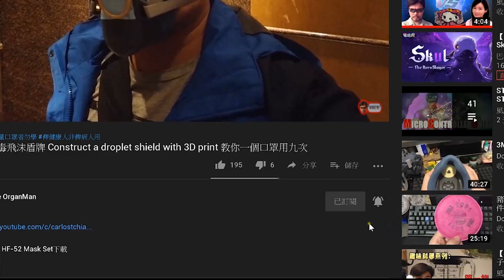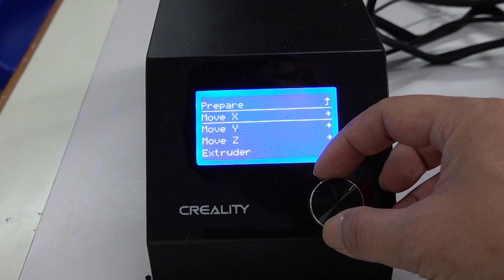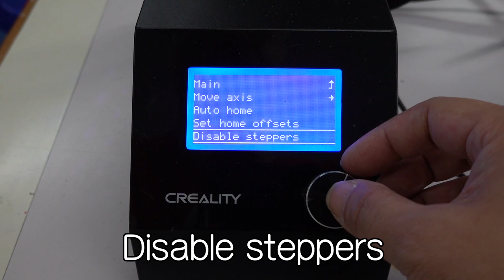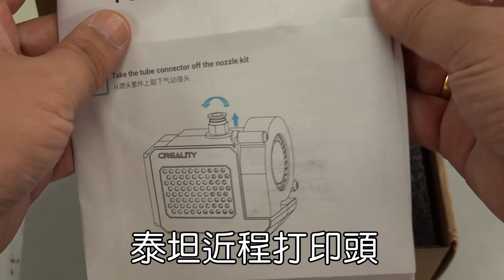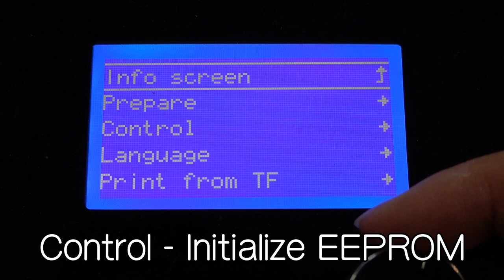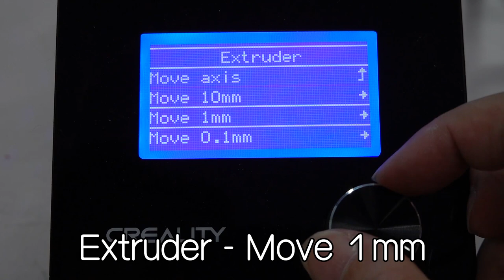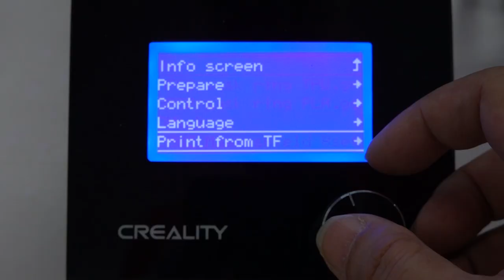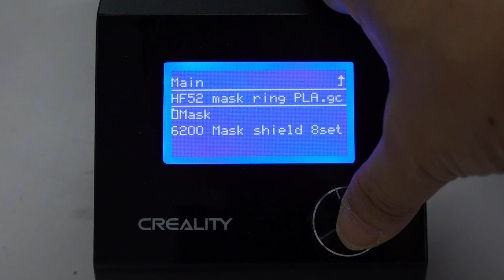【我是創客系列】創想CR-10 V2泰坦頭安裝攻略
Creality CR-10 V2:
作為一個創客，3D打印機是不可或缺的利器。經卡洛斯介紹，越來越多人擁有創想的CR-10 V2 3D打印機了，此機不單打印體積大，而且非常寧靜，主要因為用了TMC2208的卡進馬達驅動板。剛購買此機的網友朋有些還不知道怎樣入門，更有些網友一併買了泰坦打印頭，而想學習使用TPU軟料進行打印。

泰坦打印頭的安裝教程網上有很多，有外國的有內地的，即是是創想官網的示範都是不盡不實，有心研究的請留意卡洛斯的影片，詳細教你如何安裝近程泰坦打印頭，及玩轉CR-10 V2！千萬不要錯過！

00:00 引言
01:37 3D打印入門注意
03:30 CR-10 V2簡介
06:09 耗材簡介
07:21 泰坦頭安裝
10:08 安裝固件
11:14 準備打印
12:28 調平
13:43 打印TPU
16:30 打印PLA
17:14 結語